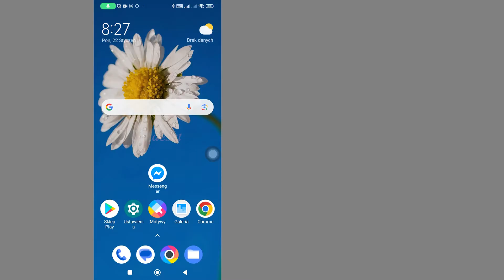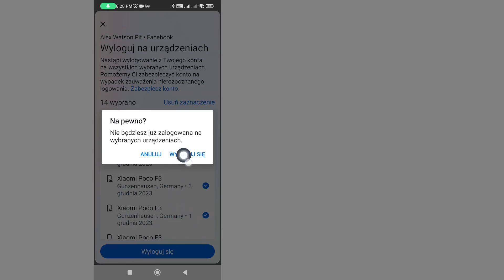Jak Wylogować Się Z Messenger Na Wszystkich Urządzeniach | Krok Po Kroku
Jak wylogować się z Messengera na wszystkich urządzeniach
W tym filmie dowiesz się jak krok po kroku wylogować się z Messengera na wszystkich urządzeniach. Wylogowanie się z Messengera na wszystkich urządzeniach jest bardzo proste i możesz to łatwo zrobić dzięki temu tutorialowi.

Jeśli ten samouczek zadziałał poprawnie, polub ten film i zostaw komentarz poniżej!
Ponadto, jeśli masz prośbę o szkolenie, poinformuj nas o tym w sekcji komentarzy, aby można było przeprowadzić szkolenie w jak najkrótszym czasie
Dziękuję bardzo❤️